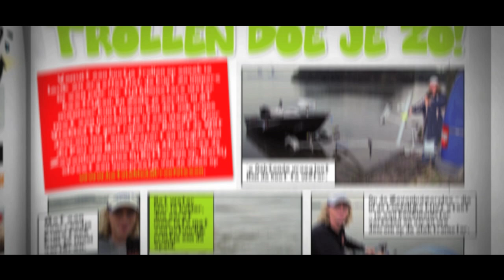Vraag het aan Ed - Kieuwgreep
Jeroen wil weten hoe de kieuwgreep bij een snoek in zijn werk gaat. Dan moet er wel eerst een snoek gevangen worden!!!